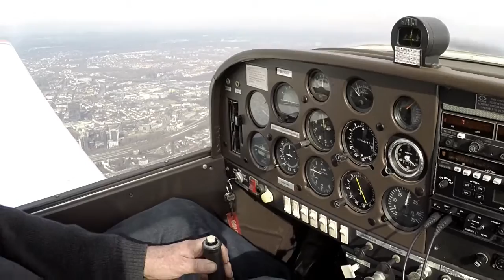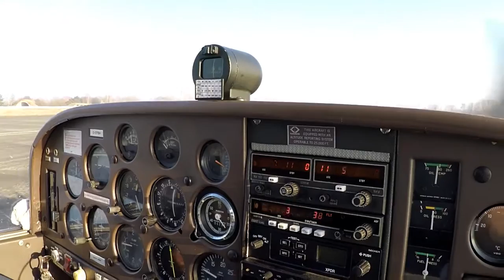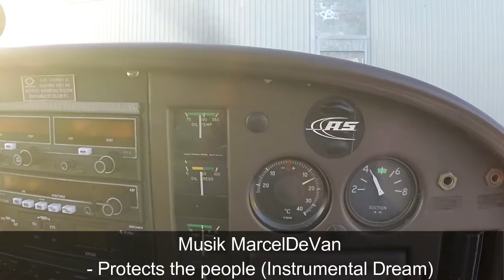Flug von Essen-Mülheim nach Großenhain vom 16.02.2017 - by Armin Benicke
Flug von Essen-Mülheim nach Großenhain vom 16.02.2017 - by  Armin Benicke. Piloten Werner Krause und Armin Benicke. copyright by Armin Benicke